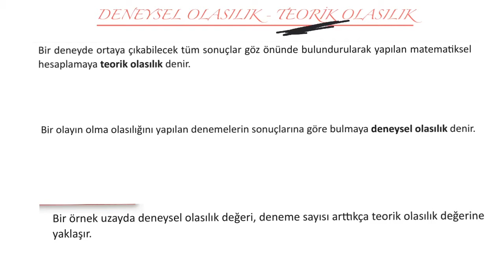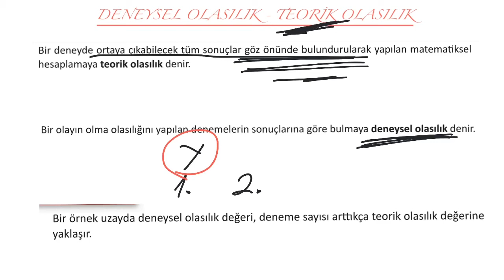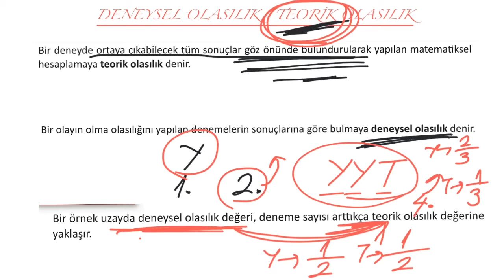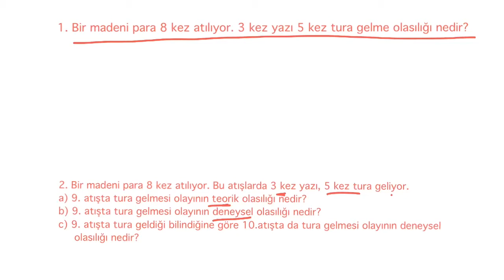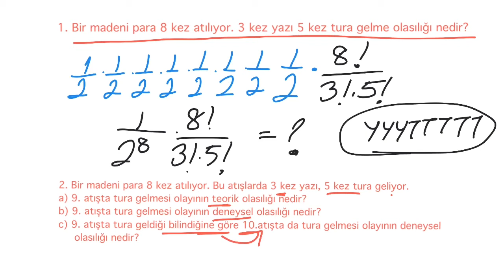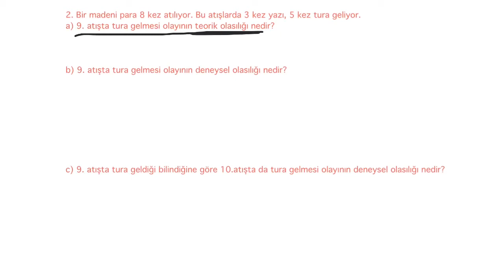DENEYSEL VE TEORİK OLASILIK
Ders: Matematik
Konu: Olasılık
Anlatan: Hüseyin Altınışık

Özel Üçgen Koleji